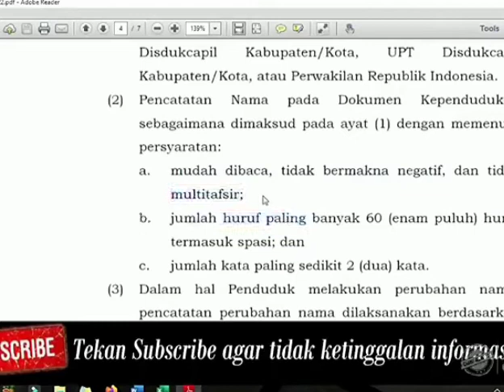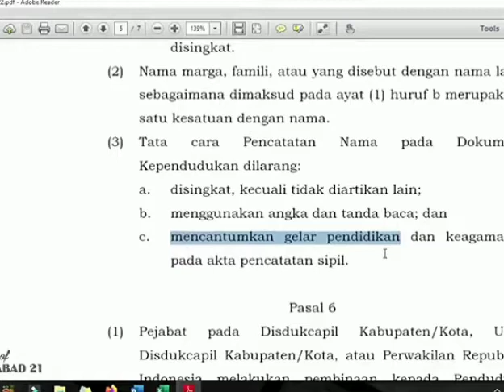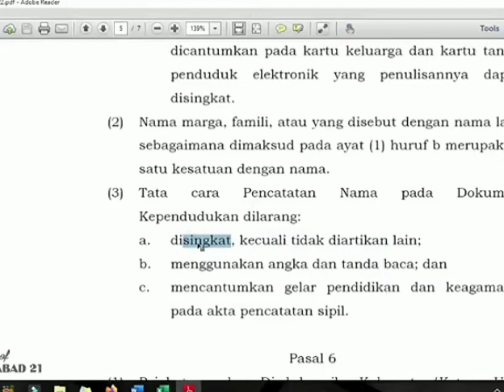Peraturan Pemberian Pada anak